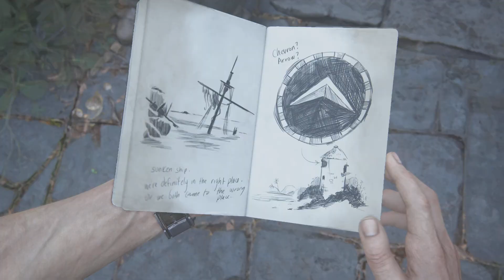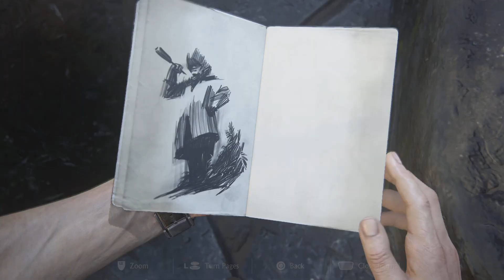Uncharted: Legacy of Thieves Collection_Light difficulty 12th Level At Sea part 3 100% complete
Uncharted Legacy of Thieves : Light difficulty 12th Level At Sea part 3 100% complete